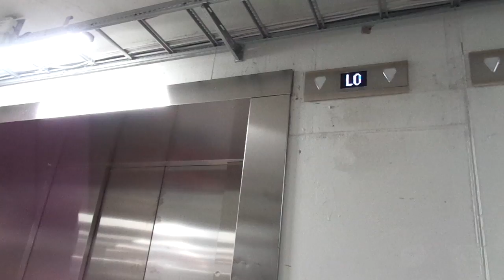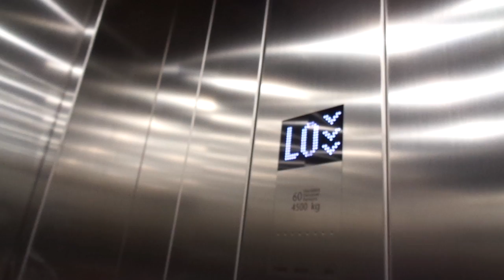Huge 2014 KONE Monospace MRL Traction Elevators @ Meilahti/Mejlans Hospital, Helsinki, Finland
Location: Meilahti/Mejlans Hospital, Helsinki, Finland
Brand: KONE
Type: KONE Monospace MRL Traction, Ecodisc
Year installed: 2014
Floors served: 2 (LO, T)
Serial: Forgot to check
Capacity: 60 persons or 4500 kg